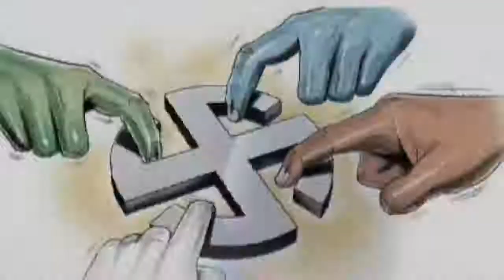Bihar Election: Nitish Kumar प्रदेश को संभालने में सक्षम नहीं, 10 को CM की विदाई तय-Tejashwi Yadav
बिहार विधानसभा चुनाव के मद्देनजर प्रमुख राजनीतिक दलों के नेताओं के बीच आरोप-प्रत्यारोप का दौर जारी है. बिहार के पूर्व उप मुख्यमंत्री और राष्ट्रीय जनता दल के नेता तेजस्वी यादव ने एक बार मुख्यमंत्री नीतीश कुमार पर निशाना साधा है. उन्होंने कहा कि नीतीश कुमार जी थक चुके हैं. बिहार की शिक्षा और स्वास्थ्य व्यवस्था चरमरायी हुई है. अस्पतालों में डॉक्टर, नर्स और कम्पाउंडर नहीं हैं.